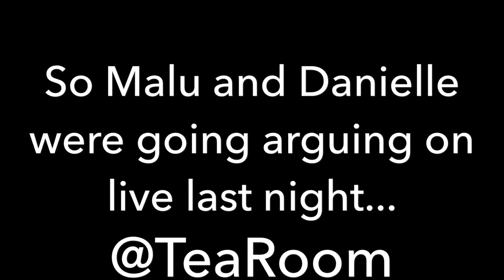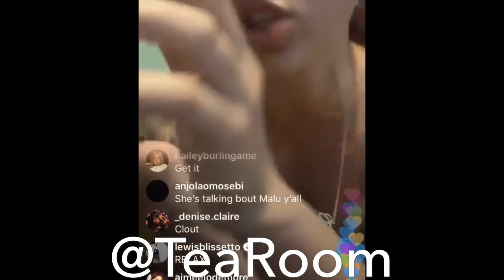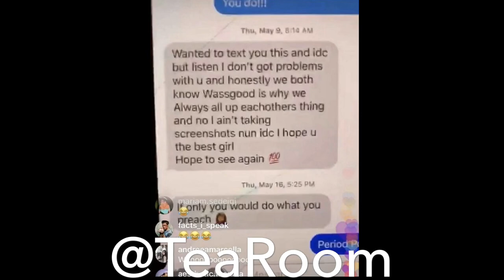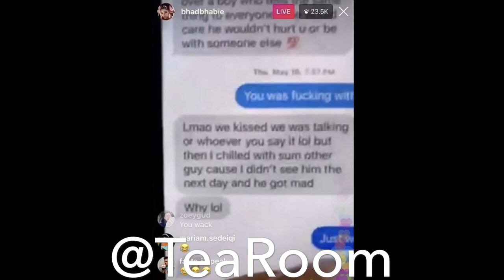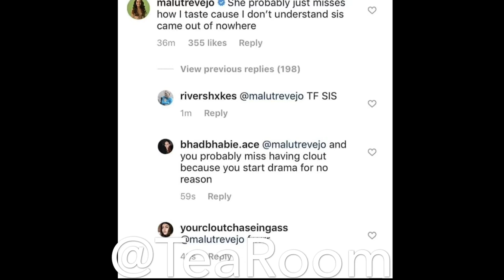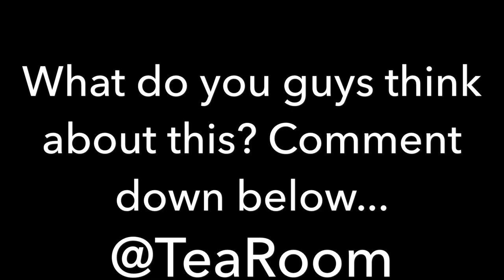BHAD BHABIE AND MALU GO BACK AND FORTH ON IG LIVE!!!